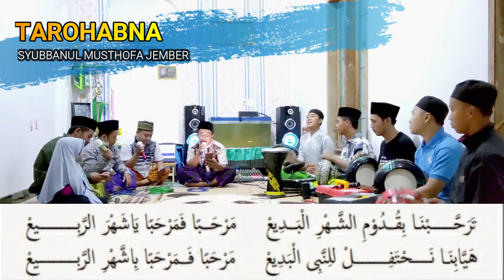'' NEW '' TAROHABNA || Syubbanul Musthofa Jember